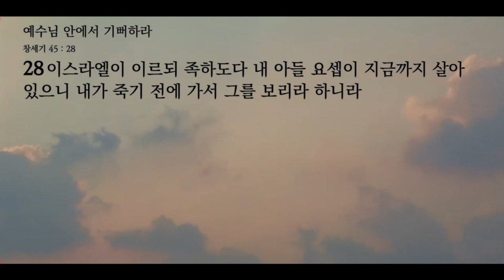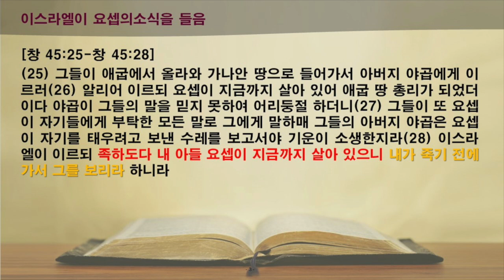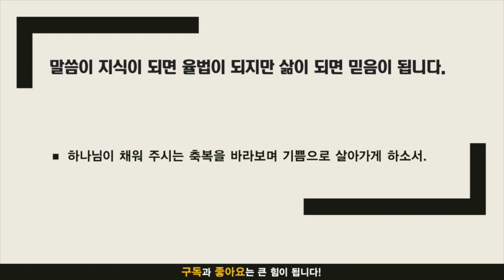주만나 묵상노트 ㅣ 예수님 안에서 기뻐하라 (창세기 45:1-28)